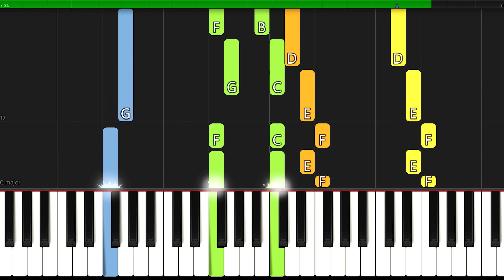Joy to the World - Easy Christmas Piano Duet I Sheet Music for Beginners PDF I SLOW Tutorial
🎵 𝐒𝐡𝐞𝐞𝐭 𝐌𝐮𝐬𝐢𝐜 ► 🎹 SLOW ▶ 0:40

▬▬▬▬▬▬▬▬▬▬▬▬▬▬ஜ▬▬▬▬▬▬▬▬▬▬▬▬▬▬
✅ Great arrangements of famous songs: